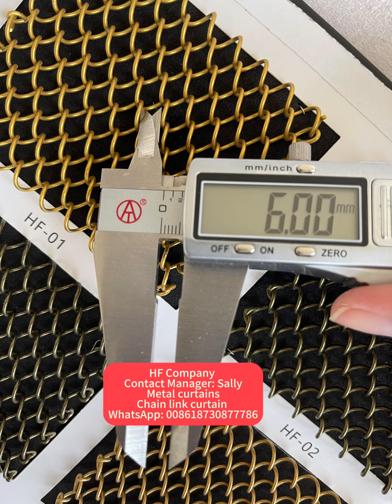5mm 6mm Diamond Metal Cutrains Designed By Sally from HF Company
Quality Decorative Wire Mesh from China.
Honesty & Faith Hardware Products Co.,Ltd quality manufacturer from China.